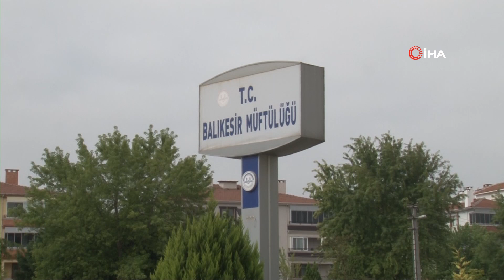Müftü Topcan; Maske Takmamak Kul Hakkına Girmektir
Balıkesir Müftüsü Ramazan Topcan, dünyada ölümlere yol açan korona virüs salgını ile ilgili değerlendirmede bulundu. Müftü Topcan, bunun bir imtihan olduğunu hatırlatırken, maske takmayarak hastalığın yaygınlaşmasının önünün açılmasını kul hakkına girmek olarak nitelendirdi.

Balıkesir Müftüsü Ramazan Topcan, İHA'nın pandemi sorularını cevapladı. Müftü Topcan, "Dini mümini İslamın ana hedeflerinden bir tanesi canı korumaktır, aklı korumaktır. Cana ve akla mal olacak her türlü tutum ve davranışı dini mümini İslam her şekilde yasaklar. İnsan ilahi imtihana tabi tutulan bir varlıktır. Yaptıklarından ve yapmadıklarının hesabını verecek olan tek varlıktır. Bizim kendimize karşı görevimiz var, içinde yaşadığımız topluma ve toplumun bireyi olan insana karşı görevimiz var, yüce Rabbimize karşı görevlerimiz var. İlahi denemeye maruz tutulan insan bazen varlıkla, bazen yoklukla, bazen sağlıkla, bazen hastalıkla imtihana tabi tutulabilir. Ancak aziz peygamberimizin de hastalık karşısında müminin takınacağı tavrı, özellikle böyle salgın hastalıklar karşısında davranışımızın ne olması konusunda da bize örnektir" dedi.
Müftü Topcan, sözlerini şöyle tamamladı: "Aziz kardeşlerimize: imtihana tabi tutulduk, bu mikrobu evet taşıdık ama lütfen rica ederim bunu bir kul hakkı olarak kabul ederek o nekahet dönemi diye tabir edeceğimiz tedavi döneminin mutlaka evlerde geçirilmesini ben özellikle söylüyorum. Özellikle bu sadece Müftü Ramazan Topcan’ın tavsiyesi değil, bu Kur’an’ın ve Kur’an-ı Kerim’e öğretmenlik yapan aziz peygamberimizin tavsiyesidir. Öyleyse bu süreci hiç şüphesiz dikkatli olmakla atlatabiliriz. Şimdi okullarımız açıldı açılacak. Ne zaman açılacak sorusunun cevabını ben veriyorum. Aziz kardeşim ne zaman sen, ne zaman ben kurallara tedbirlere riayet edersek işte o zaman sadece okullarımızı değil vicdanlarımızı da komşularımıza, sofralarımızı da komşularımıza açacağız. Maske takmayarak mevcut olan mikrobun yaygınlaşmasına sebebiyet veren kardeşlerimiz kul hakkına el uzatmış kadar büyük bir vebal altına girmişlerdir. Üç kural diye nitelendirdiğimiz maske, fiziki mesafe birde temizlik. Hadi biraz gayret diyoruz. Maske mesafe ve temizlik"